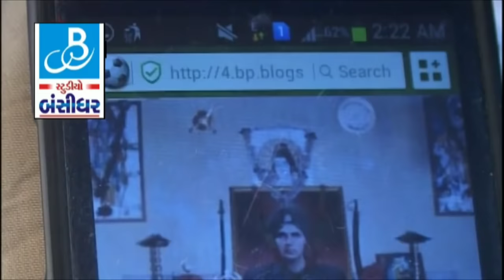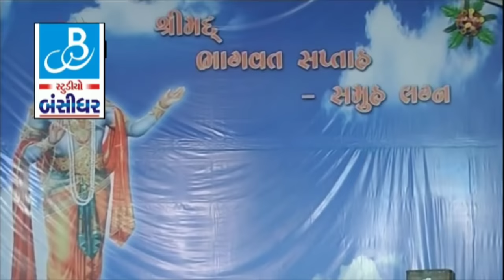Bhuro Gayo Bhuri Ne Tedva | Mayabhai Ahir | Letest Comedy Jokes | Bansidhar Live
Title : Bhuro Gayo Bhuri Ne Tedva
Singer : Mayabhai Ahir
Producer : Kishor Lakhnotra
 Arranger : Ramsi Vala
Editing : Nilesh Gauswami
Channel Management : PB PRAJAPATI